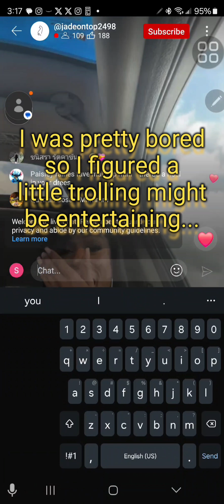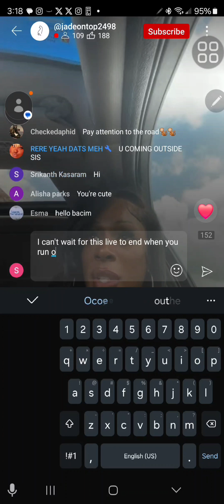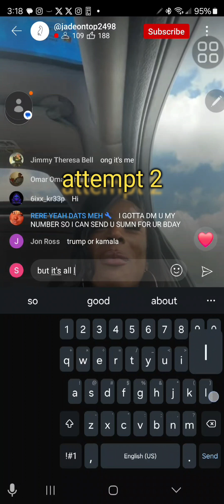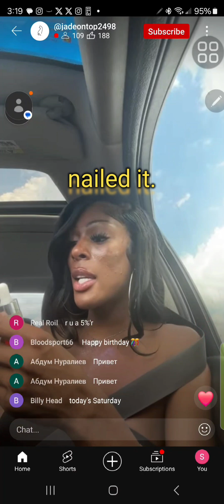August 14, 2024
the initial reaction versus gradual realization of what I said text me up.